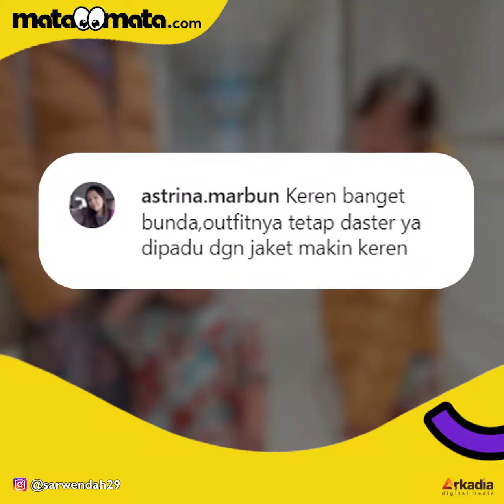Sarwendah Pakai Daster di Paris, Gayanya Dipuji Selangit: Tetap Cantik dan Stylish!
Beredar video seorang pria penjual minuman keliling menjadi viral. Pasalnya, dia mengaduk minuman kopi berbeda dari yang lain, yakni menggunakan alat bangunan.

Rekaman video tersebut memperlihatkan sejumlah pria berdiri mengelilingi gerobak dan seorang penjual minuman keliling. Sementara itu, si penjual minuman itu sangat fokus mengaduk kopi dalam gelas di hadapannya itu. Selengkapnya dalam video ini.

Creative/Video Editor: Vifebri Fajar Nolaputri/Dewi Yuliantini